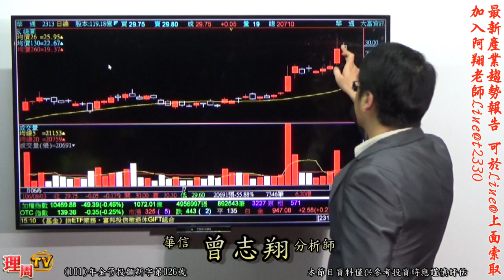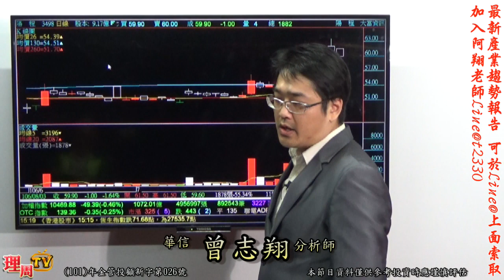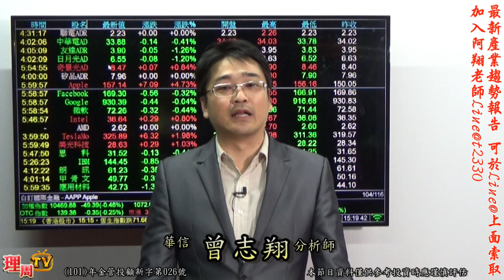理周TV-20170803 盤後-曾志翔 股昇翔起／最新產業趨勢報告 可於Line@上面索取 加入阿翔老師Line@t2330